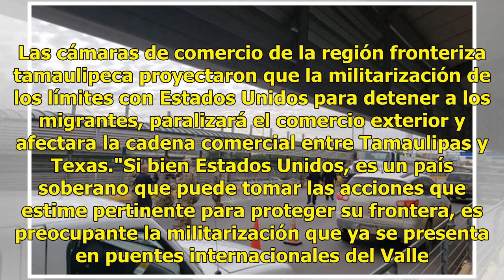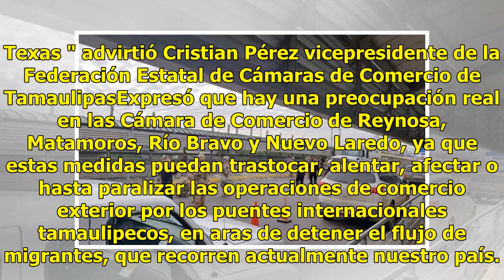Militarización en la frontera con EU podría afectar comercio internacional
Las cámaras de comercio de la región fronteriza tamaulipeca proyectaron que la militarización de los límites con Estados Unidos para detener a los migrantes, paralizará el comercio exterior y afectara la cadena comercial entre Tamaulipas y Texas."Si bien Estados Unidos, es un país soberano que puede...